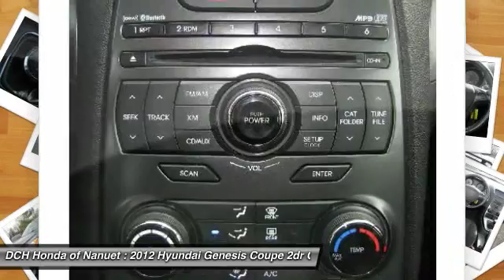2012 Hyundai Genesis Coupe HN60589A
2012 HYUNDAI GENESIS COUPE Nanuet, NY
Stock# HN60589A

* * * * * DCH QUALITY ASSURED * * * * * BLUETOOTH, MP3 Player, KEYLESS ENTRY, 30 MPG Highway, SAT RADIO, TURBOCHARGED, ALLOY WHEELS! VALUE PRICED, we specialize in obtaining financing for customers who have low credit scores, no credit, bad credit, recent bankruptcy and repossessions. CARFAX REPORT SHOWS OWNERS and SERVICE RECORDS. This vehicle comes with a 125-point Inspection and Quality Guarantee, 90-Day/Unlimited Mileage $0-Deductible Platinum Warranty, CARFAX